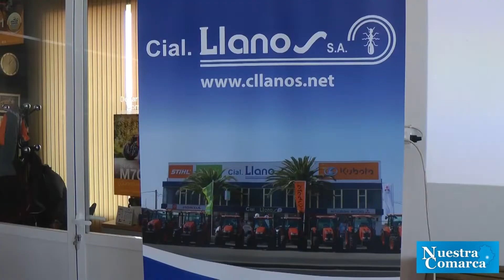Kubota en Comercial Llanos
jornada de Kubota en Comercial Llanos. Noviembre de 2018. Canal Nuestra Comarca TV.